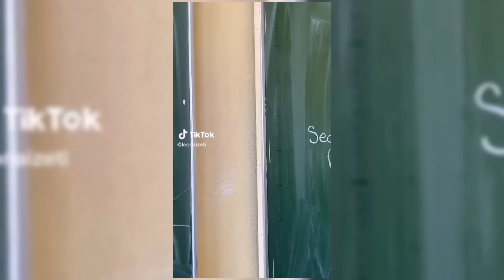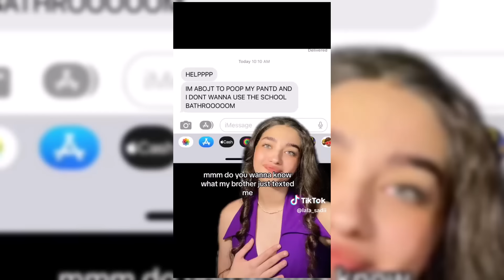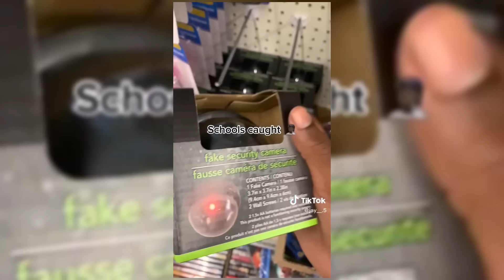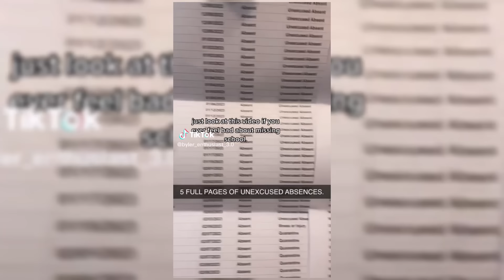Relatable School TikToks That Slayyyyyy! TikTok Compilation #18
Tags (ignore):
school
funny memes
funny
school memes
school tiktoks
relatable
zuace
memes
relatable school tiktoks
tiktoks
relatable memes
try not to laugh
best tiktoks
relatable tiktoks
funniest tiktoks
jesser reacts
school tik toks
school tik tok
funny tiktoks
gacha tiktoks
funniest school tiktoks
jesser
gacha life tiktok compilation
gacha tiktok compilation
relatable tiktok
funny school memes
jsr
funny school
tiktok compilation
reaction
tiktoks reaction
gacha compilation
gacha memes
gacha club songs
gcmm
gcmv
try not to laugh impossible
gacha life
gacha club
gacha
try not to laugh videos
tiktok memes
try not to laugh challenge
body shamed
body shaming
insecure
confidence
body hair
self love
bodyshaming
flat chest
funniest fails
body confidence
body positivity
clara dao
body positive
body image
sypher
tiktok povs
gummiclare tiktok
gummiclare
natural hair
woc
haul
shanell88
sypher reacts
sypherpk
fortnite
selflove journey
bowsweetie
react
ylyl
you laugh you lose
insecurity
shared experiences
tiktok trends
tiktok fun
tiktok fails
tiktok jokes
tiktok challenges
tiktok community
tiktok reactions
tiktok wins
relatable moments
school tik toks that will make your day better
school tiktoks i watch instead of doing homework
tiktok laughs
tiktok videos
tiktok mix
funny tiktok
tiktok life hacks
tiktok lip sync
tiktok pranks
reactions
sssniperwolf
reactor
tiktok duets
tiktok creativity
tiktok entertainment
tiktok humor
viral tiktoks
relatable content
tiktok skits